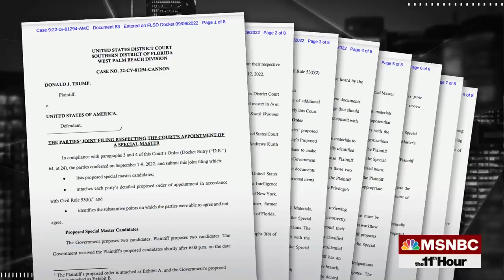Trump’s Legal Team Submit Their Proposed Picks For Special Master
The Justice Department and Trump’s legal team submitted their proposed picks for special master to review the documents seized from Mar-a-Lago. It comes amid new reporting that the DOJ has subpoenaed two of Trump’s former White House advisers, including Stephen Miller.